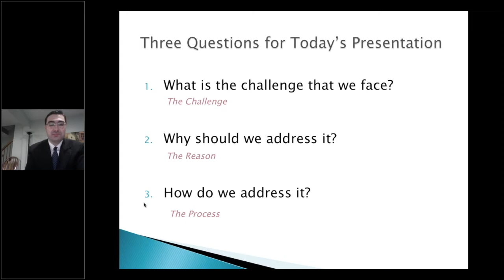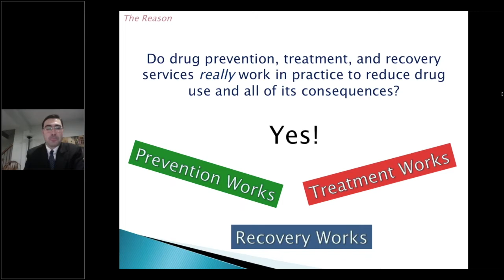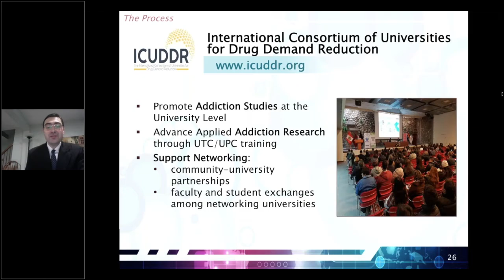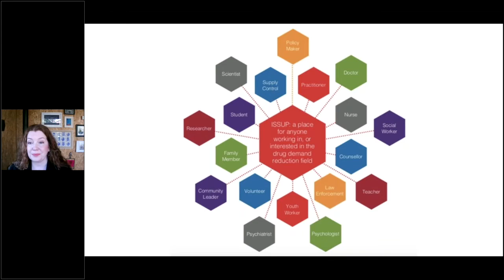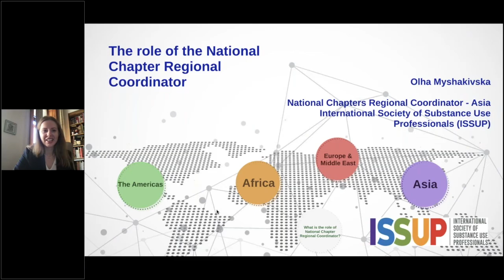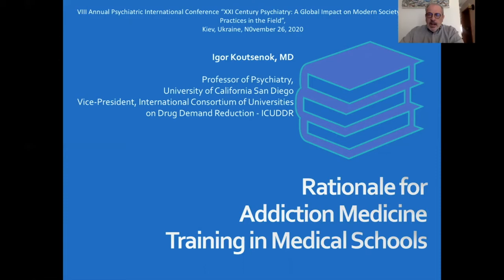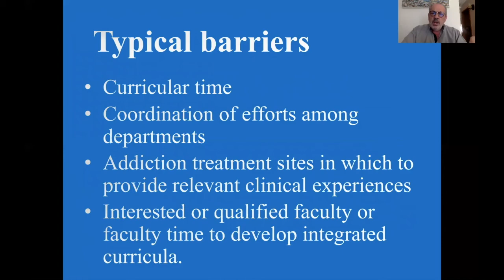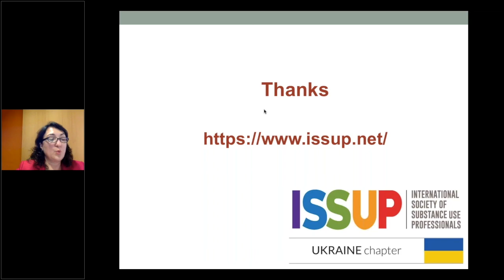ISSUP Ukraine Online Launch Event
On Thursday, November 26, 2020, ISSUP Ukraine were pleased to hold their official Launch Event at the beginning of the VIII Annual Psychiatric International Conference WPA Co-sponsored “XXI Century Psychiatry: A Global Impact on Modern Society and New Practices in the Field”.

Moderators:

Iryna Pinchuk Prof., MD, PhD
Director, Institute of Psychiatry of Taras Shevchenko National University of Kyiv,
Vice-President of the Ukrainian Psychiatric Association,
Country Director, International Technology Transfer Center - Ukraine
Head of ISSUP Ukraine National Chapter

Olha Myshakivska MD, PhD
National Chapters Regional Coordinator – Asia
International Society of Substance Use Professionals (ISSUP)

Featured Speakers:

Michal Miovsky, ICUDDR (The International Consortium of Universities for Drug Demand Reduction) [00:04:39]

Anja Busse, UNODC (United Nations Office on Drugs and Crime) [00:07:25]

Brian A Morales (USA), Branch Chief, Counternarcotics, Office of Global Programs and Policy, INL Bureau at U.S. Department of State, "Drug Demand Reduction: Prevention, Treatment and Recovery: Why – and How – do we bother?" [00:11:19]

Joanna Travis-Roberts (UK), Chief Executive International Society of Substance Use Professionals (ISSUP), "The role of ISSUP globally" [00:43:36]

Olha Myshakivska (Ukraine), National Chapter Regional Coordinator, International Society of Substance Use Professionals (ISSUP), "The role of the National Chapter Regional Coordinator" [00:58:29]

Igor Koutsenok (USA), MD, Professor of Psychiatry, University of California San Diego, Department of Psychiatry Director, Center for Criminality & Addiction Research, Training & Application Director, International Technology Transfer Center - Ukraine
Vice President, International Consortium of Universities for Drug Demand Reduction, "Addiction Medicine Training in Medical Education – Problems and Potential Solutions" [01:05:42]

Iryna Pinchuk (Ukraine) Prof., MD, PhD, Director, Institute of Psychiatry of Taras Shevchenko National University of Kyiv, Vice-President of the Ukrainian Psychiatric Association, Country Director, International Technology Transfer Center - Ukraine Head of ISSUP Ukraine National Chapter, "ISSUP Ukraine National Chapter: role and potential for support of drug demand reduction in Ukraine". [01:24:22]

This Webinar was recorded on 26th November 2020.